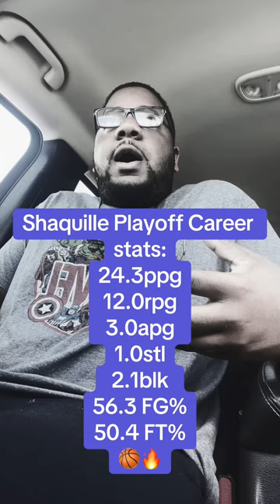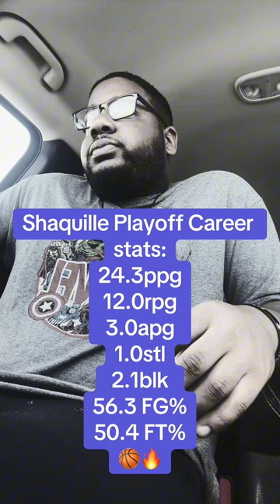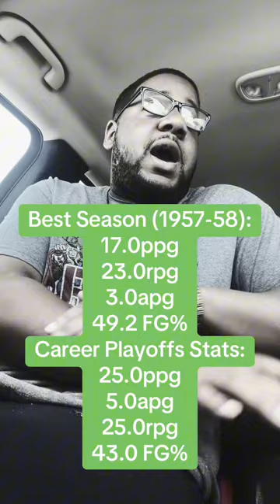NBA Debate: Top 5 Greatest Centers of All Time!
Deep discussion of the Top 5 Greatest All Time Centers in the NBA:
Here’s the Top 5 players I’ve Mentioned:
1.Kareem Abdul-Jabbar
2.Bill Russell
3. Wilt Chamberlain
4. Shaq
5. Hakeem Olajuwon
These are the Centers (in my opinion) that deserve to be in the top 5 list based off accolades, skill set, team impact, chemistry, etc.